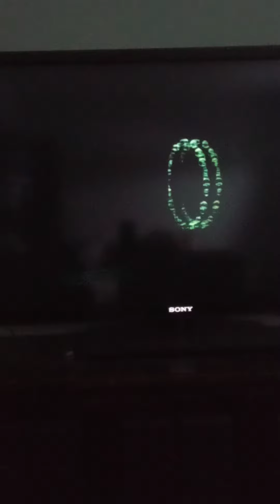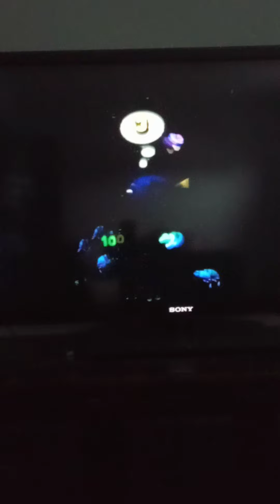finding Nemo episode 10